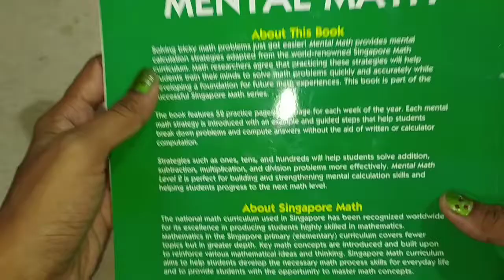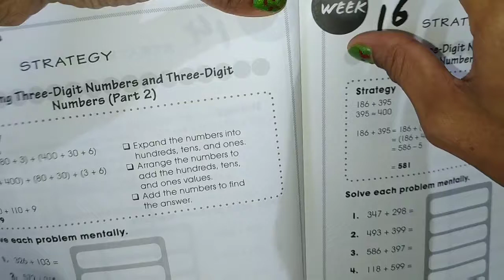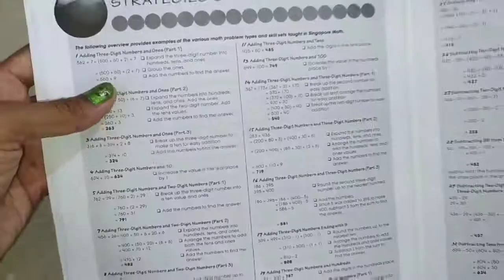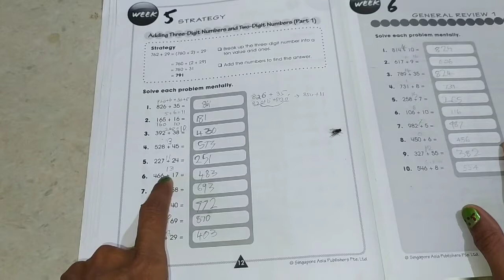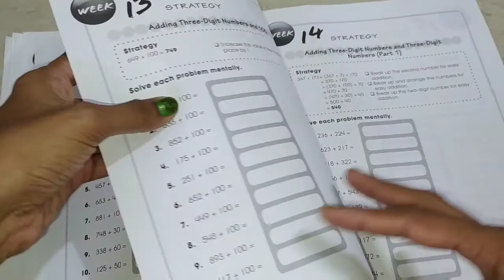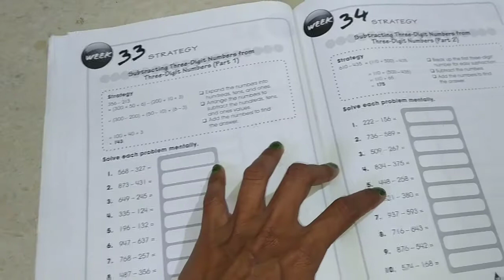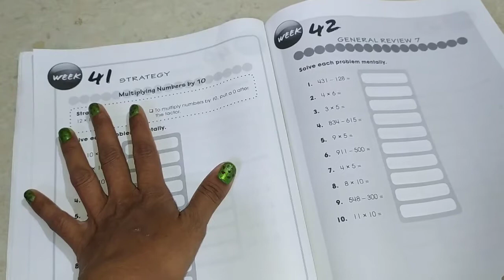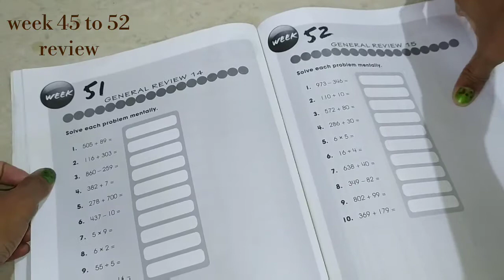Singapore mental math , level 2 - Book Review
Singapore mental math level 2, grade 3
Amazon link 👇